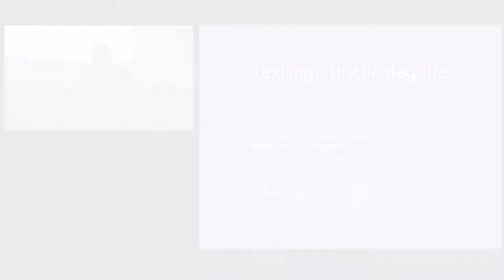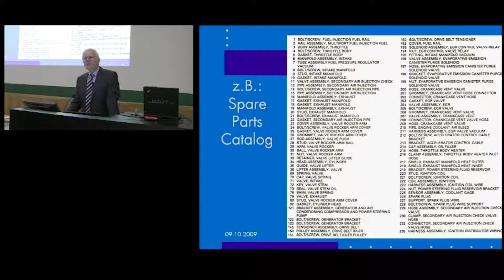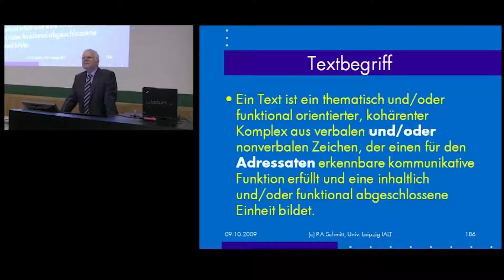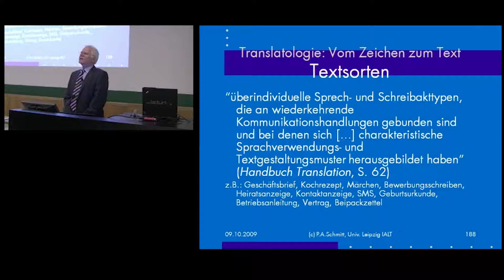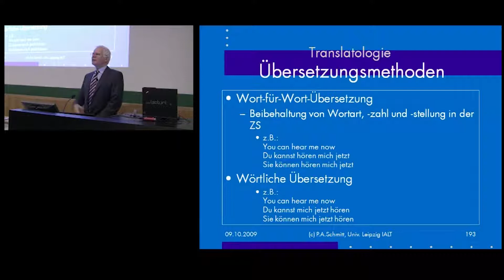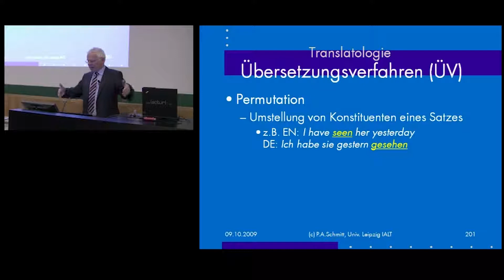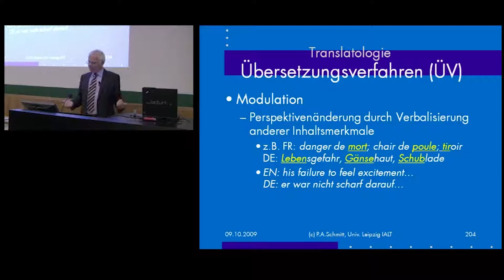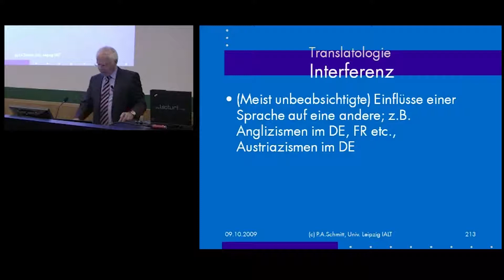"Allgemeine Translatologie" Prof. Dr. Peter A. Schmitt, Teil 5: Grundbegriffe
Hier werden insbesondere folgende Begriffe und Themen behandelt: Kohäsion, Kohärenz, Thema, Rhema, Textualität, Textualitätskriterien, Textbegriff, Texttyp, Textsorte, Binnengliederung von Texten, Übersetzungseinheit, Übersetzungssegment, Übersetzungstyp, Übersetzungsmethode, Übersetzungsverfahren, Stylstique Comparée